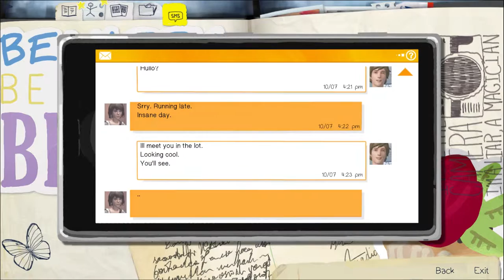Life is Strange #2: Victoria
Max gets even with Victoria.

This Life is Strange series will be explored more as if it where a show, for example i wont be showing the choice options, just going straight into the dialog.

-Note: this is meant to be a quicker series, i will most likely miss some optional things that Max would normally look at. i am doing this to give Life is Strange a more organic feel and sometimes i will put them in when max is just walking from Point A to Point B. Once I Start Life is Strange Episode 2: Out of Time, I will be doing more of the dialog choices because I already finished all the footage from episode 1
Channel Artwork Made by Princeton Production